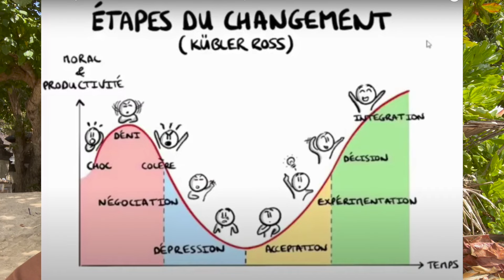3 erreurs dramatiques à éviter en amour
💝 Voici 2 façons simples pour découvrir mon approche et aller plus loin :

1 - Rejoins ma formation offerte "3 secrets pour créer la relation qui te fait vraiment vibrer"

Avec tout mon soutien 💛
- Vincent

▬▬▬ INFOS VIDÉO ▬▬▬

▬▬▬ PLUS D'INFOS ▬▬▬

▬▬▬ SUJETS ASSOCIÉS ▬▬▬

Conseil séduction pour femme
Conseil sentimental pour femme
Coaching relationnel pour femme
Coach en relation amoureuse pour femme
Rencontre, Relation amoureuse, Comprendre les hommes
Conseil en relation homme femme, Conseil sentimental
Conseil en relation amoureuse, Ce que veulent les hommes
3 erreurs dramatiques à éviter en amour
Ce qui attire les hommes, Comment attirer un homme
Comment séduire un homme, Comment savoir si un homme est intéressé par une femme, Les signes qu'un homme aime une femme
Comment manquer a un homme, Comment rendre fou amoureux un homme
Comment rendre accro un homme, Comment faire pour qu'il s'engage dans la relation
Comment avoir une relation stable et sérieuse avec un homme
Comment savoir si il m'aime, Comment oublier son ex
Comment récupérer son ex, Comment reconquérir son ex
Comment conquérir le coeur d'un homme, Comprendre le cerveau masculin
Comment séduire un homme par sms
Comment faire un silence radio
Comment reconquérir mon ex avec le silence radio
Les sms à envoyer pour conquérir le coeur d'un homme
Les sms à éviter pour séduire un homme
Comment sortir de la dépendance affective
Comment devenir séduisante
Ce qu'il ne faut jamais dire à un homme
Comment réussir son premier rendez-vous
Comment garder un homme
Comment faire pour qu'il s'engage plus dans la relation
Comment séduire un séducteur
Comment bien faire l'amour
Comment exciter un homme
Comment un homme amoureux fait-il l'amour
3 positions sexuelles que les hommes aiment
Exciter un homme
Comment reconnaître un homme amoureux
Comment faire jouir un homme
3 phrases magiques pour exciter un homme
Comment embrasser un homme et le rendre fou
Rendre un homme accro
Quand coucher avec un homme
Comment être irrésistible aux yeux d'un homme
Comment rendre un homme amoureux par sms
Comment attirer l'amour avec la loi d'attraction